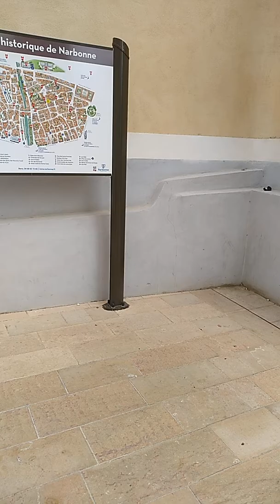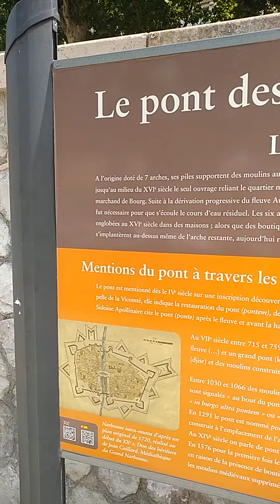Narbonne, France, mejor ver el viideeooo ☺️